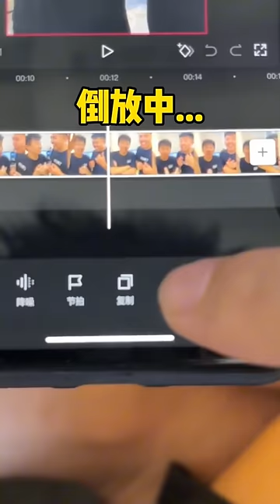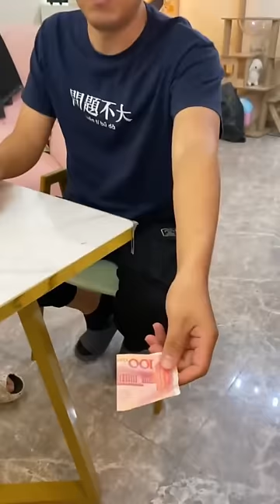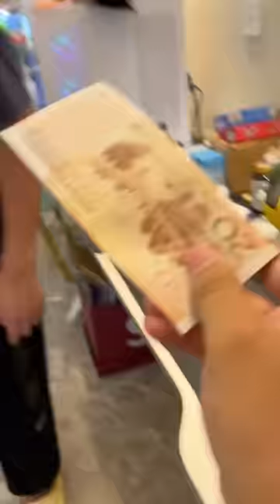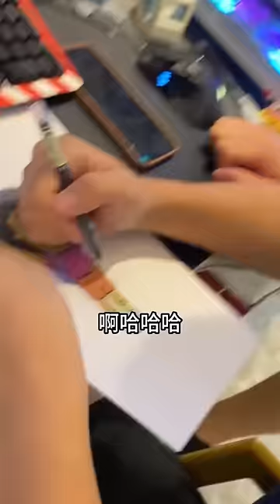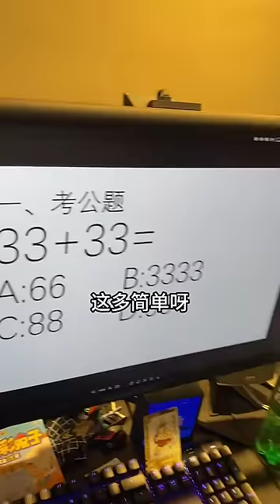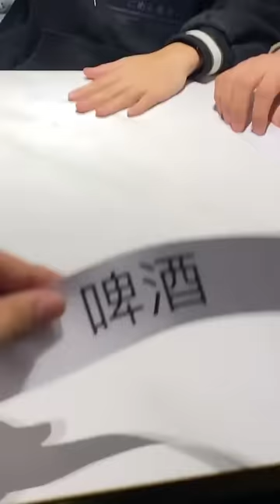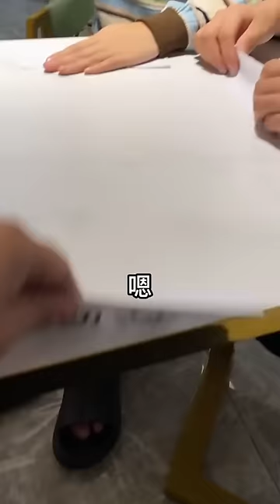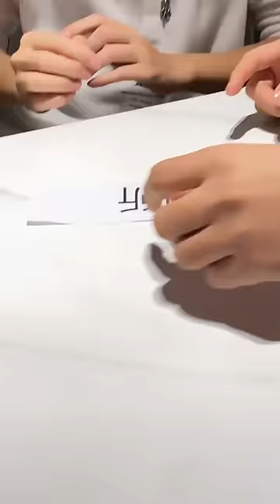峻宁峻宁：我cosplay逗逗极热！搞笑